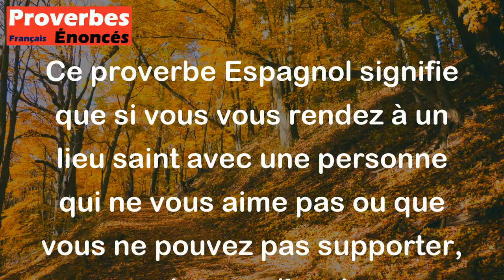Qui va à l'église avec son beau-frère finira tout seul sa prière. - Proverbe Espagnol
Ce proverbe Espagnol signifie que si vous vous rendez à un lieu saint avec une personne qui ne vous aime pas ou que vous ne pouvez pas supporter, vous risquez d'avoir une expérience négative et solitaire. Il est préférable de choisir un compagnon de prière en qui vous avez confiance et qui vous soutient dans votre spiritualité.